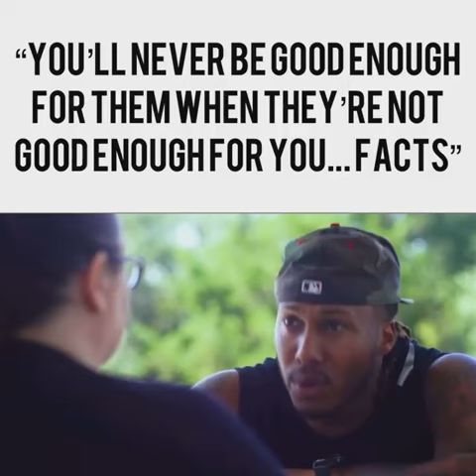You will Never Be Good Enough